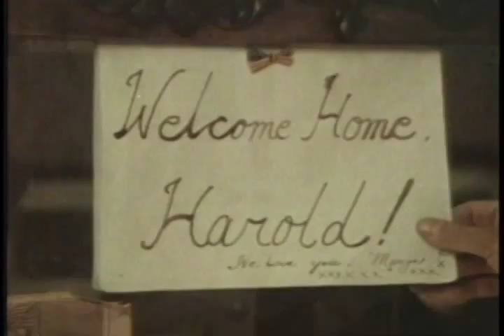Soldier's Home Trailer 1977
Starring: Nancy Marchand, Richard Backus,  ,  ,  ,

Ernest Hemingway account of a World War I veteran who feels alienated when he attempts to return to his old life.

Movie, Soldier's Home Movie,Soldier's Home Trailer,Soldier's Home 1977, Nancy Marchand, Richard Backus,  ,  ,  ,